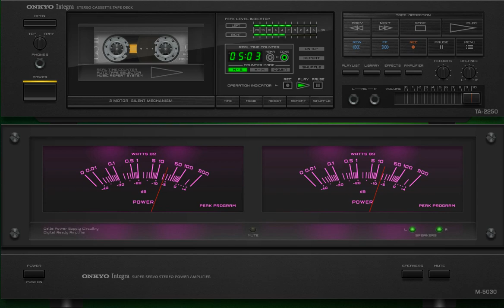Arif Susam - Bırakma Beni - Flac Kalitesi - 1992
ʙʏ ᴇɴᴇs ɢᴜ̈ᴍᴜ̈şsᴜ